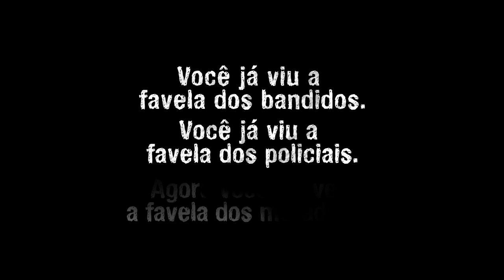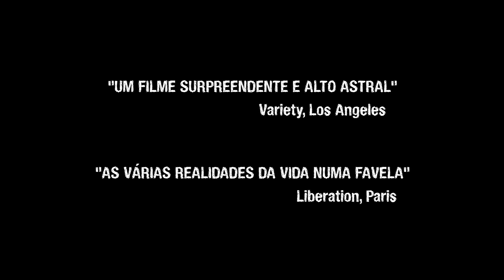Trailer "5x favela, agora por nós mesmos"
'5x Favela, Agora por Nós Mesmos' é formado por cinco histórias independentes entre si, cômicas e trágicas, que refletem as múltiplas faces do cotidiano dos moradores das favelas e fogem dos estereótipos violentos que costumam se perpetuar na representação da vida nas comunidades.